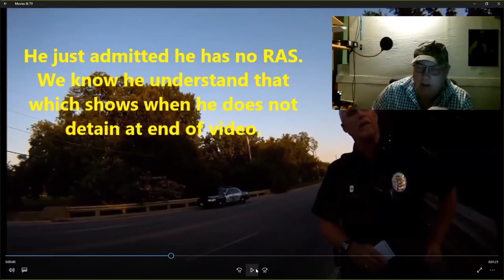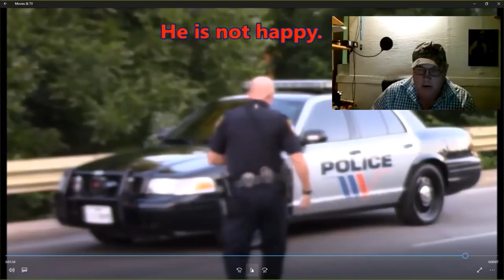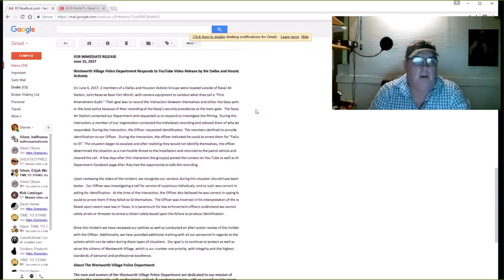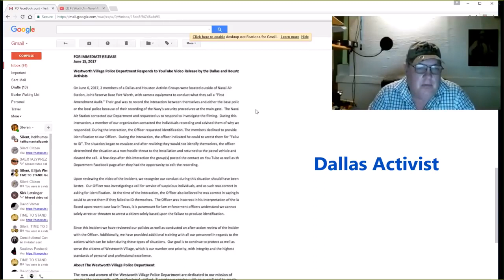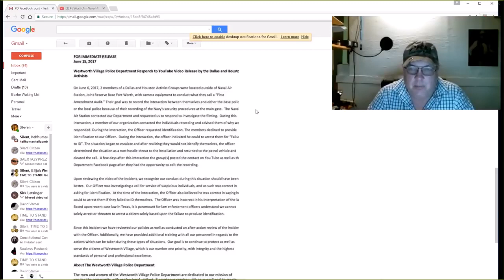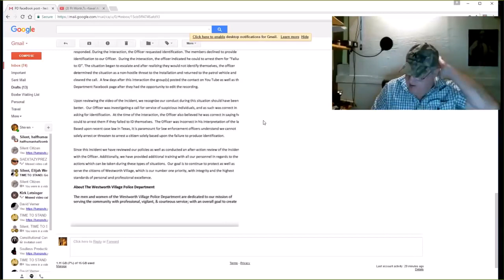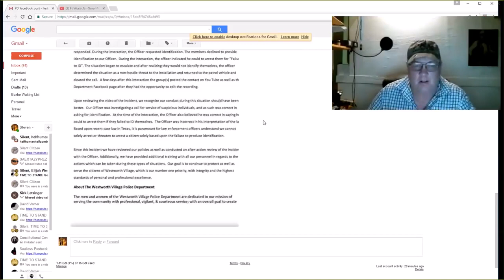Why We Do 1st Amendment Audits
Posted with permission from P&P News.   Enjoy and comment if you want...